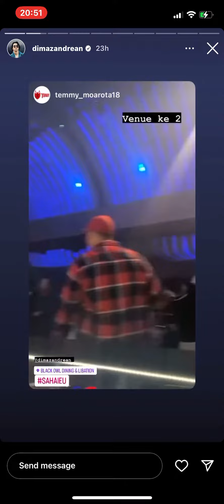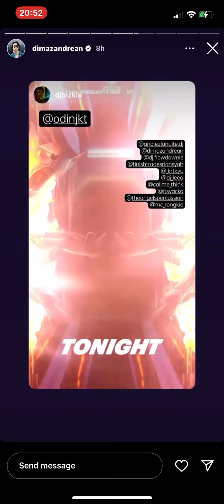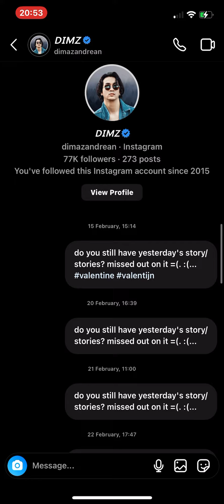28 July 2022